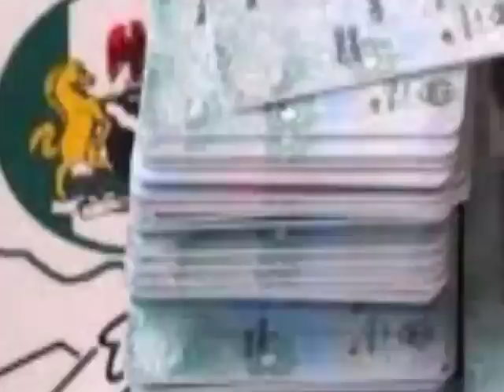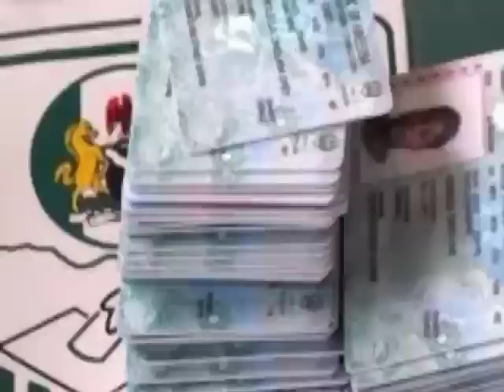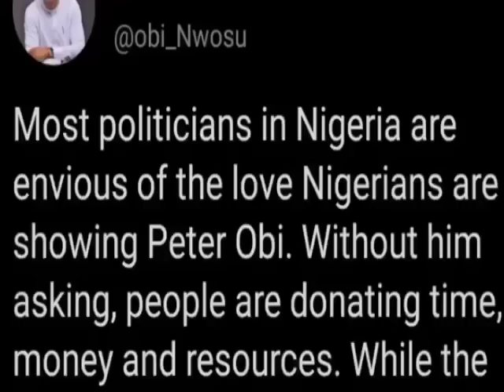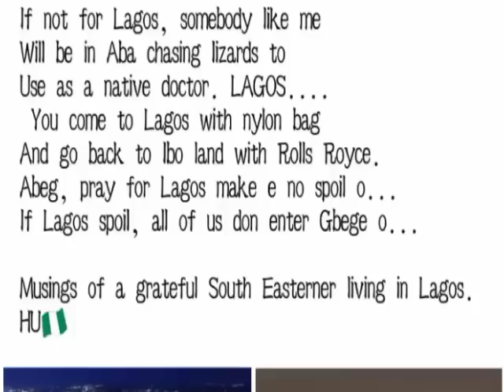Tinubu's Daughter Bløws Høt, Come For Igbos In Lagos For Surge In PVC Registration.Ready To Do This